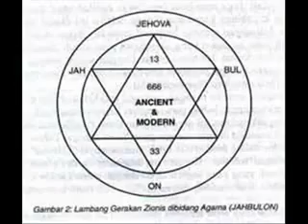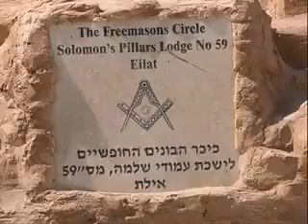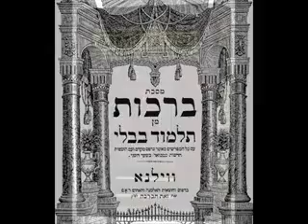Benjamin H Freedman- The Khazars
Zec 9:6  And a bastard shall dwell in Ashdod, and I will cut off the pride of the Philistines.